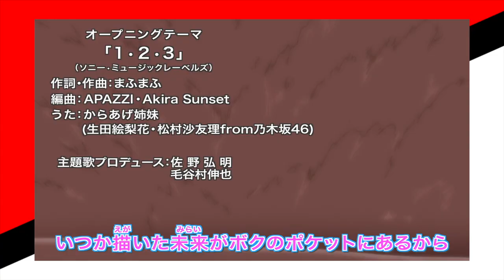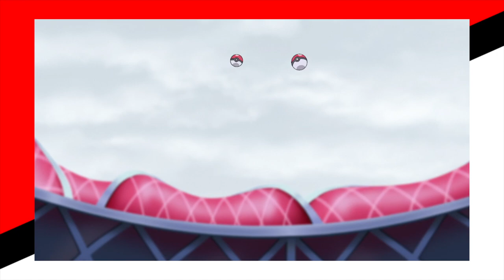ASH TRAINS WITH LEON! SONIA RETURNS Leon's Secret Revealed? Pokemon Journeys Episode 100 Early Leaks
Discussing Episode 100 of Pokemon (2019) or Pokemon Journeys: The Series which was revealed recently alongside it title and summary, an image was also revealed for the episode. In this episode Ash will see and experience Leon's so called Special Training firsthand which is not the type of training you would expect from the World's Strongest Trainer. Meanwhile Goh reunites with Sonia who returns in this episode and is looking for Pokemon. As Sonia and Goh talk, Sonia reveals something shocking about Leon that Goh did not expect.